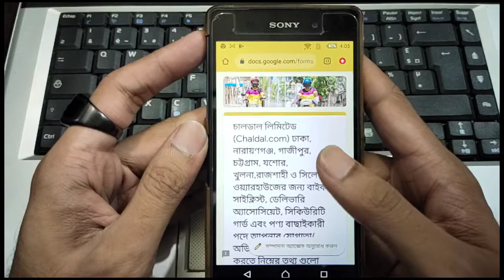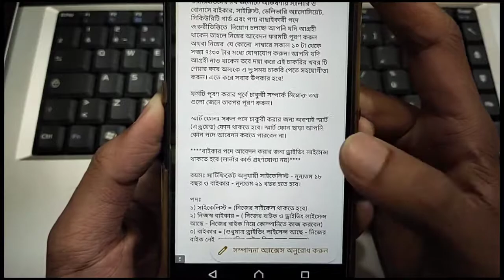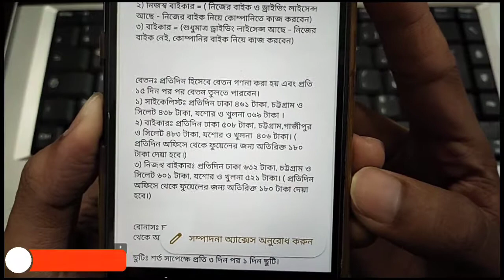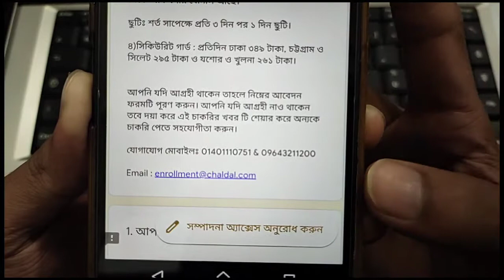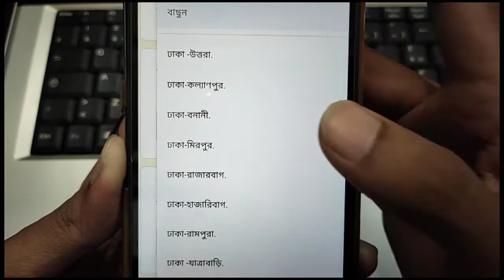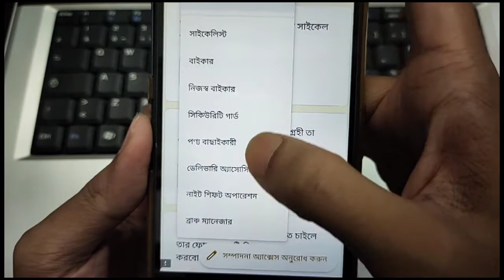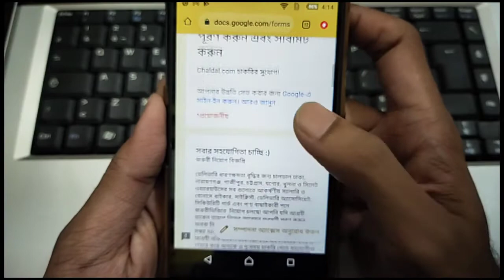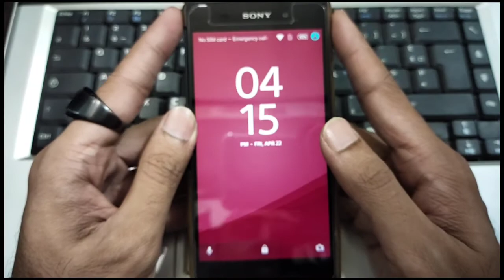Chaldal.com এ জব অফার || মাসে ইনকাম 15000-20000 টাকা💰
Thanks Everyone for watching our videos